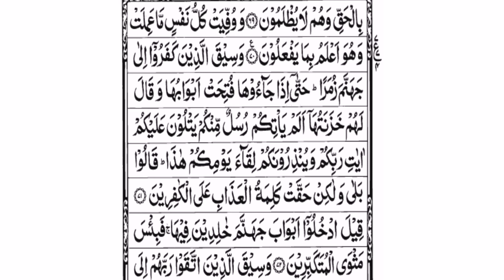surah Az-Zumar Ayat# 70,71,72 para 24 tarjuma kanz ul irfan tafseer sirat ul jinan| siraat e jannat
Surah Az-Zumar
Surah Az-Zumar ki fazeelat
Makki surah
Ruku 8 ayaat 75
Ayat# 23, 53 is madni
Tarjuma tafseer
Siraat e jannat
Zumar k mani hain...
"Kai groh ya kai jamaetain'